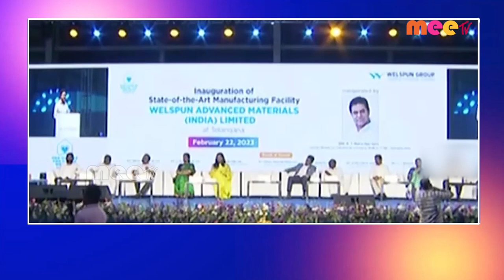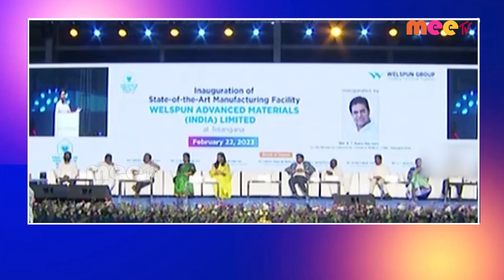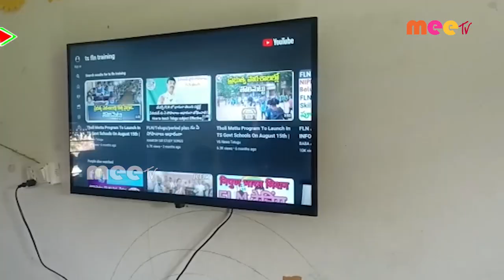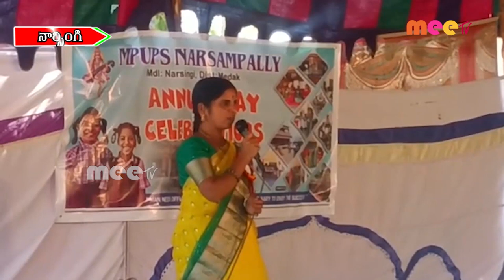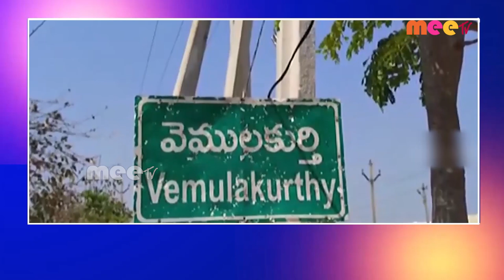// 22-02-2023 // MEETV NEWS //